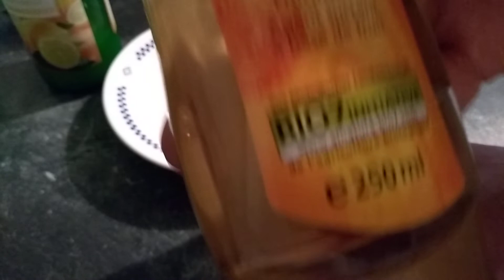المشروب الذي يرفع مستوى التمثيل الغذائي (الأيض) ويحرق دهون البطن عندكم أثناء النوم مهما كانت مسمنه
هذا هو مشروب النوم حارق للدهون ويحفز التمثيل الغذائي الأيض وعندها يستعمل الجسم المزيد من الطاقه وتنحرق الدهون بسرعه 👍 شكراً جزيلاً لكم على المتابعه لا تنسو الاشتراك مجاناً في هذه القناة إذا أعجبتكم وان تعطو لايك لهذا الفديو المفيد لكم بركات الله عليكم جميعاً 🙂